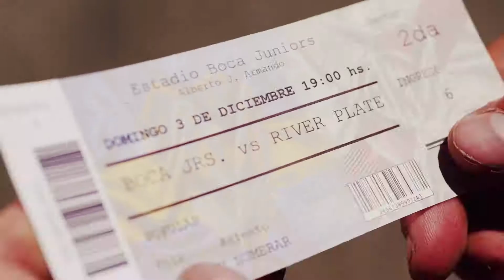Parkour por Buenos Aires